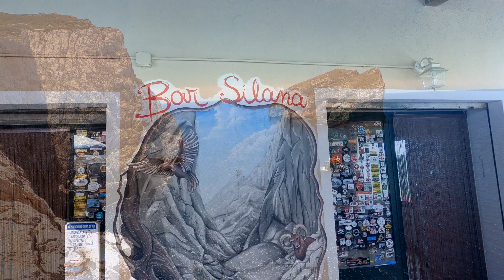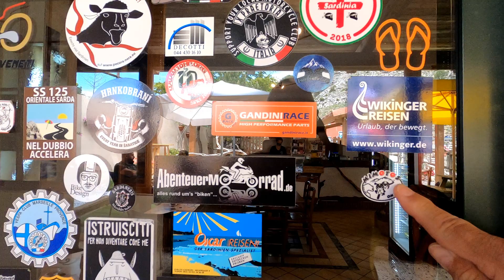Sardinien 2021 Sommer,Sonne,Bike & Fun !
Eine kleine Zusammenfassung meiner Erlebnisse. diesen Mai 2021

Dankeschön an Serdal ...einfach klasse das wir zwei Fahrtage zusammen hatten. Hat mir sehr viel Spaß gemacht. :-))